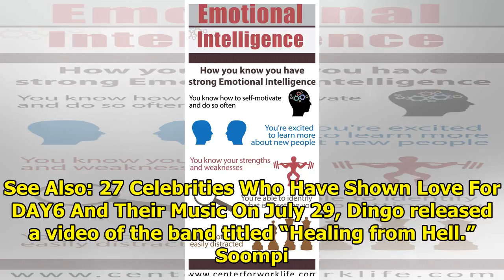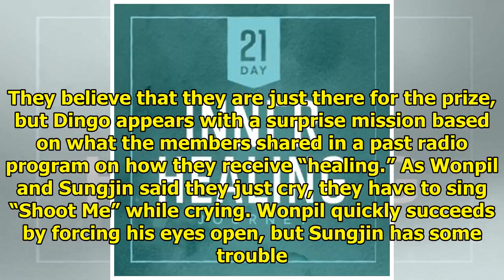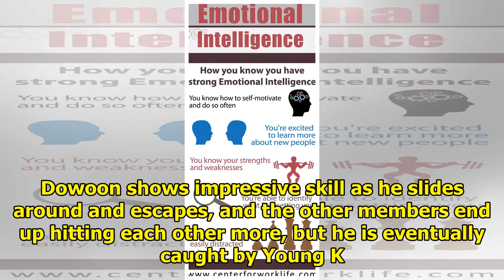Watch: DAY6 Experiences An Action-Packed And Emotional Healing Session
Display. Sharethrough. Soompi.1x1 DAY6 has unexpectedly been swept up in a unique healing experience...